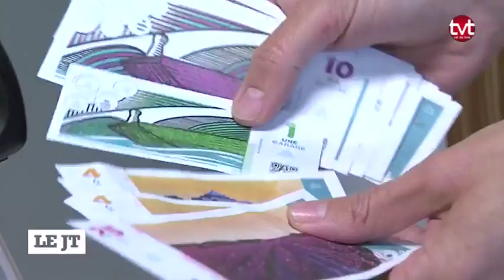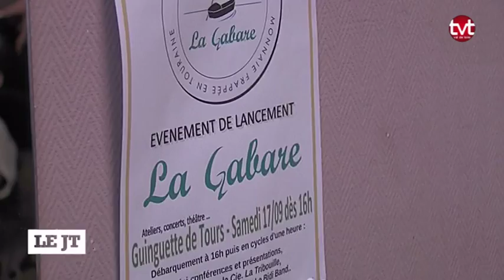Tours: on peut payer en Gabarre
Sites webs/blogs, copiez cette vidéo avec le bouton "Intégrer" !
 La Touraine a désormais sa monnaie locale. Baptisée Gabarre, elle a pour objectif de relocaliser les échanges économiques et créer du lien social.